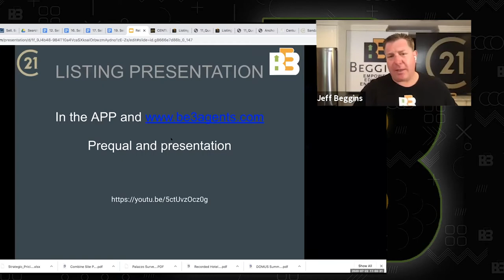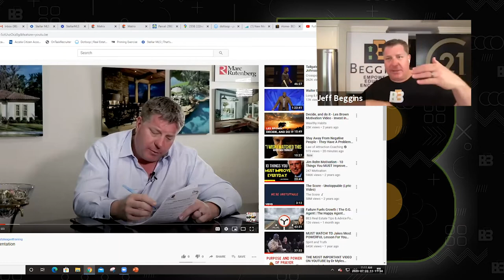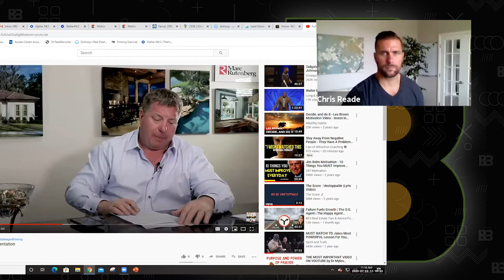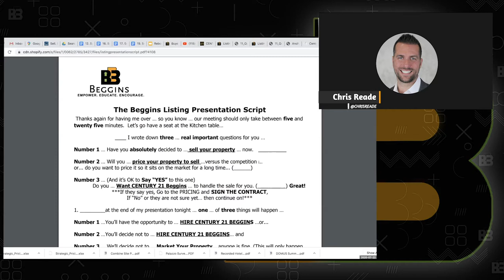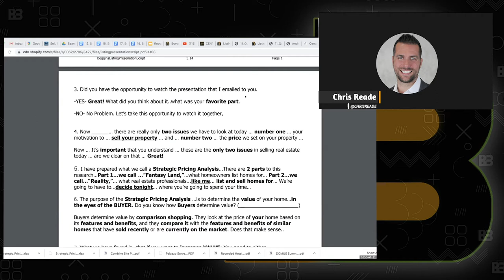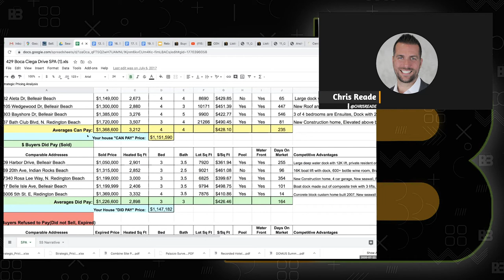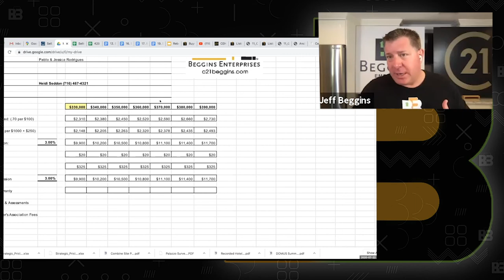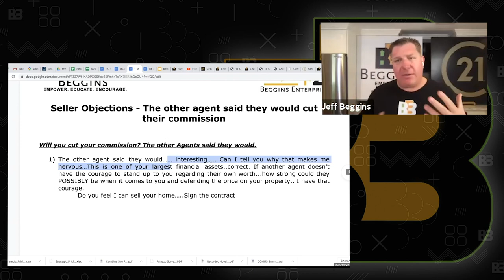The Real Estate Listing Presentation | Next Level U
Listings are a huge step in the success of any real estate business. As a realtor, you need to master your listing presentation. In this session, we help you do that.

JOIN OUR CLOUD BASED C21 BROKERAGE:
JOINC21BE3.COM
Getting started in real estate with C21 Beggins
HELPFUL TRAINING

Looking to hire an agent? We can help.